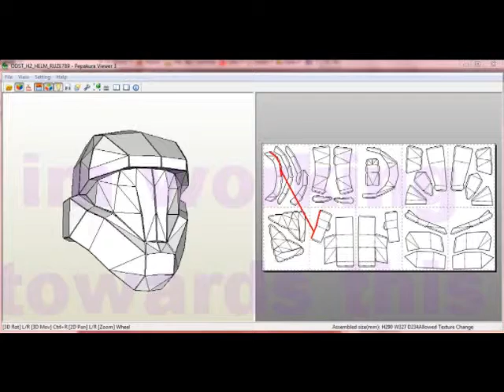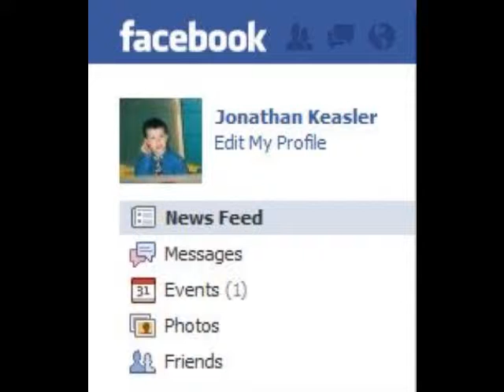CONTEST!!! AND ADDICTIONS TOO!!!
for the contest tell me the artist and the song title and you can win 20 sillybands or 10 free songs for itunes or mp3 of your choice. all for free. just send me an email at and be the first 5 to guess correct. shipping for sillybands is free! good luck and happy bday margoux!